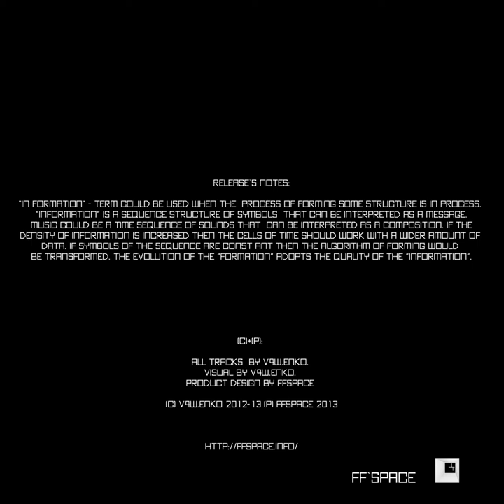V4W.ENKO "IN FORMATION" [FF`Space Release / FFS003]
a VIDEO for "IN FORMATION" by V4W.ENKO

With the visual continuation of the principles to sensual visualize the processes of abstract formation of the streams of information which are "in" the stages of "formation". The main concept of the release try to explain how the process of abstract formation streams of stochastic everlasting structures of information  which V4W.ENKO creates, could be visualized  and be transformed into the sound streams to make possible to sense them, to allow the mind be structurized with perception of the harmonic structures of data streams.

The RELEASE`s NOTES:
"In formation" - term could be used when the process of forming some structure is in process. “Information” is a sequence structure of symbols that can be interpreted as a message. Music could be a time sequence of sounds that can be interpreted as a composition. If the density of information is increased then the cells of time should work with a wider amount of data. If symbols of the sequence are constant then the algorithm of forming would be transformed. The evolution of the “formation” adopts the quality of the “information”.

TRACKLIST:
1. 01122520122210 [05:55]. 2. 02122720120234 [11:41]. 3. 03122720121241 [13:14]. 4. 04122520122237 [02:24]. 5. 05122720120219 [07:37]. 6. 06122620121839 [06:47]. 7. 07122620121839 [02:51].
Total: [50:29] * 7tracks

Enhanced:
7*Digital artworks [in digital]

(C)+(P) All tracks  by V4W.ENKO. Picture by V4W.ENKO. Product design by FFSPACE